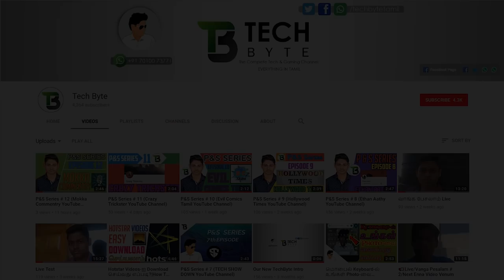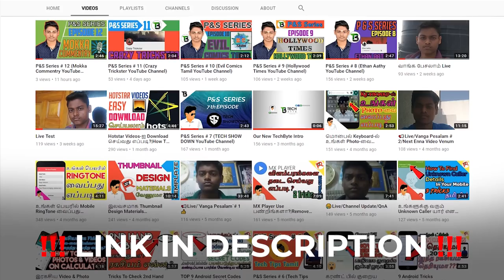Ghost Rider Origin and Abilities - Explained in Tamil (தமிழ்)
Vanakkam Makkale...Marvel ghostrider origin powers and weakness explained in tamil